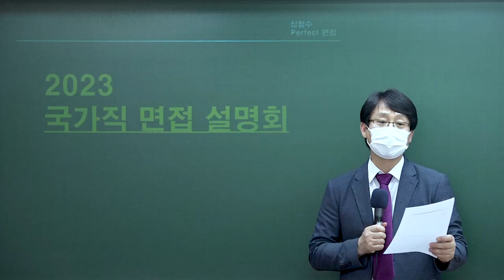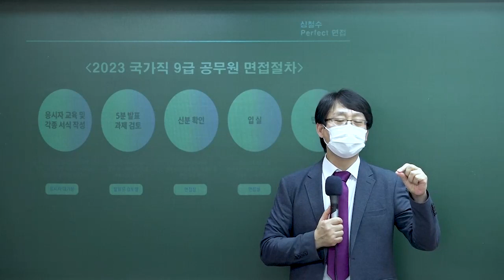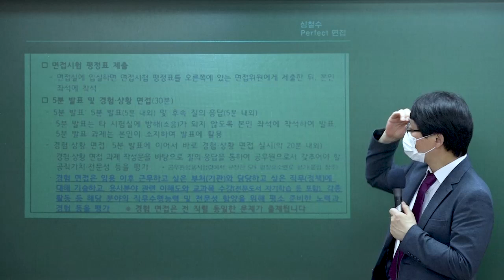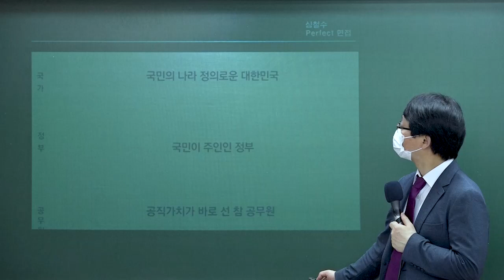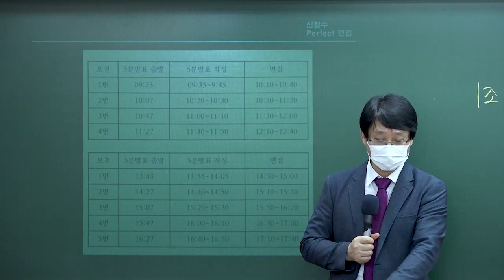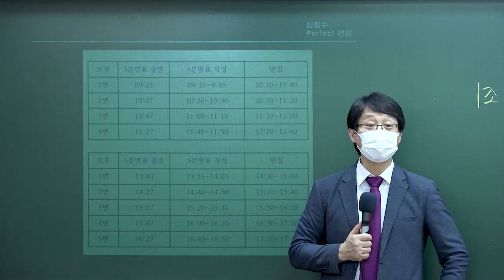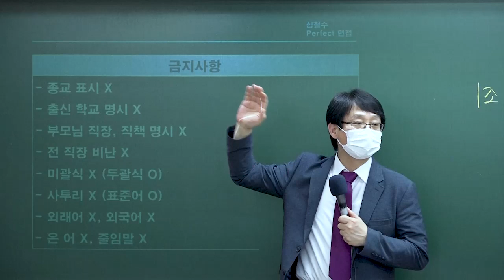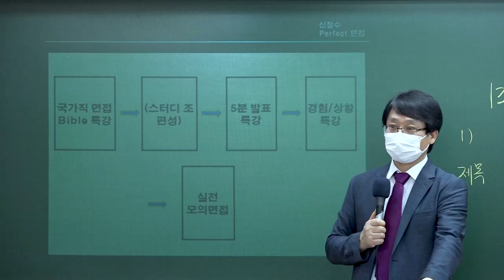2023 국가직 면접시험 준비방법 오픈특강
면접 준비하기전 알면좋은 국가직 9급 면접 오픈특강

공무원 면접 전문가!
심철수 강사님과 함께하는 2023 국가직 9급 면접특강

- [면접바이블] 공무원 면접 5개 평정요소 대응강의
- 논리적인 5분 발표과제 준비특강
- 답변의 정석 '개별면접 대비하기'
- 비대면 실전모의면접